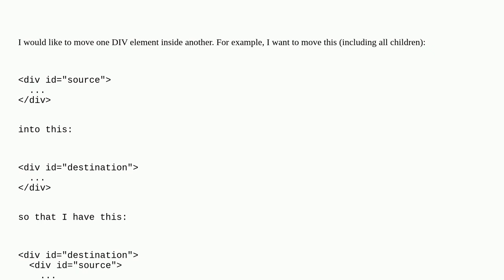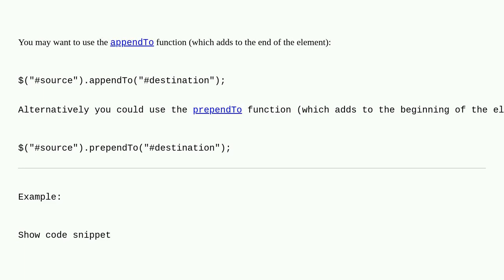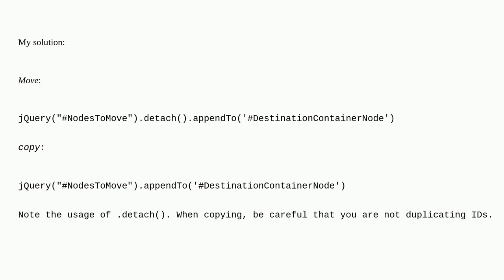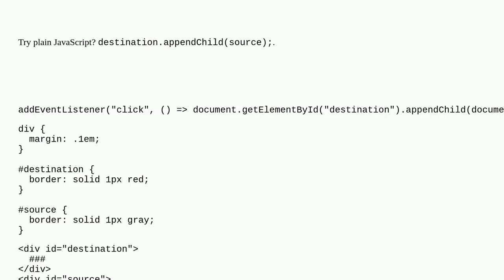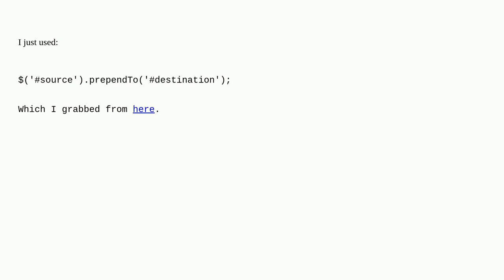How to move an element into another element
A special thanks goes out to the awesome community

  jquery html javascript